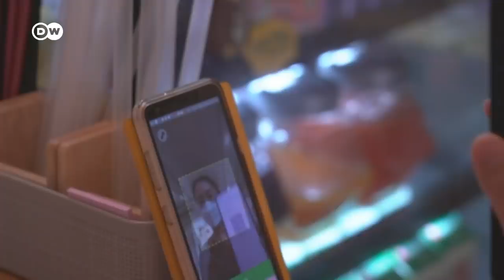Alumnos modelo al banquillo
Con experiencia en manejo de otras epidemias, y una gestión aplicada frente a la pandemia de Covid-19, la región de Asia-Pacífico tenía las mejores cartas para salir de la crisis. Pero la incertidumbre reina.